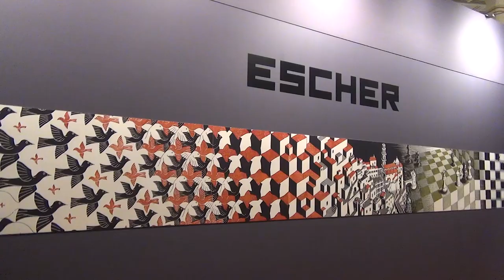Generali Valore Cultura: il genio di Escher arriva a Trieste